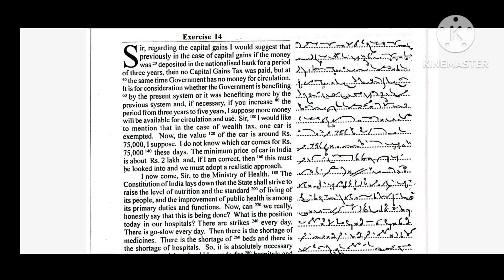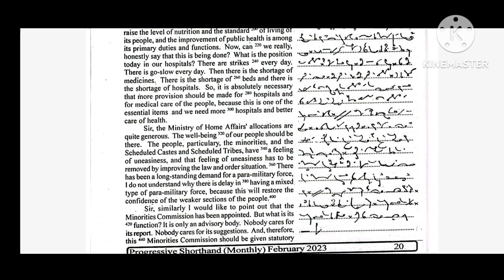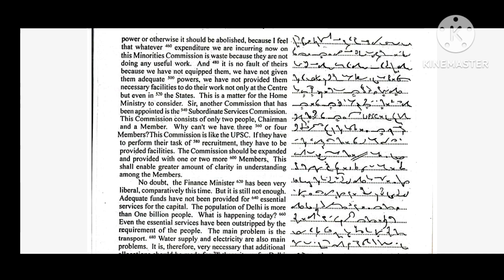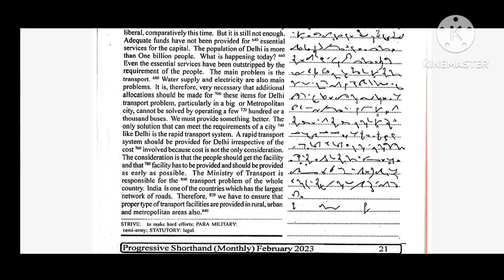80 WPM || Exercise - 14 || Fluctuations || Progressive Magazine - FEBRUARY 2023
Hi

80 WPM || Exercise - 14 || Fluctuations || Progressive Magazine - FEBRUARY 2023

You can take dictation of progressive as well.. complete 2023 progressive series of Dictation